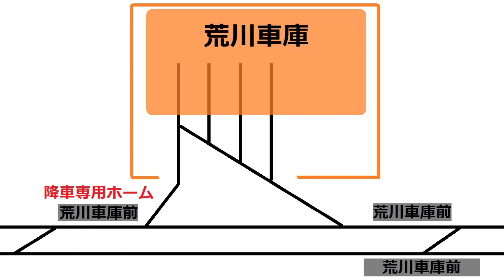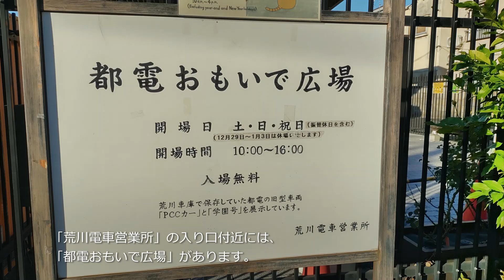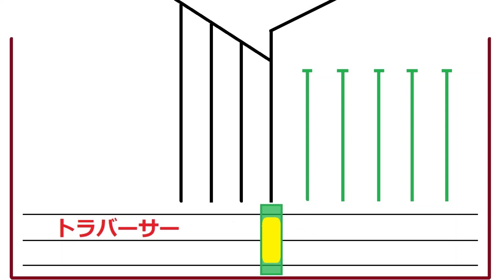都電荒川線 | 荒川車庫にあるトラバーサー | 入庫線へはこうやって向かう！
早稲田と三ノ輪橋の区間を走行する都電荒川線は、
荒川車庫前停留場の横に車両基地があります。
定期券やグッズを販売する営業所や都電の運行管理、
車両基地、車両の修繕を行う施設などを総称して
「荒川電車営業所」と呼んでいます。
敷地内のトラバーサーを使用して、
車両を奥の車庫線へ移動させます。